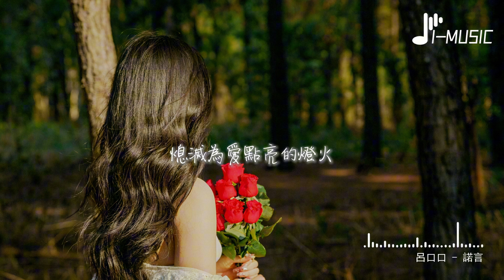呂口口 - 諾言（原唱：李翊君）『無奈人在風裡人在雨里人在愛的歲月里漂流，你我不能重頭不能停留不能抗拒命運左右。』【動態歌詞MV】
❖歌詞在下面❖

詞：丁曉雯
曲：劉天健
原唱：李翊君
製作人：楊佳益/呂口口
編曲：呂小毅
混音母帶：呂口口
出品人：蘇琦惠/楊佳益
聯合出品：騰訊音樂人×突破音樂
監製：蘇琦惠/毛卓宇
統籌：林雨晨/袁霞
推廣：林雨晨
騰訊音樂人·Nevermind Studio
(本作品經過詞曲著作權公司正式授權，未經許可,不得翻唱或使用)
無奈人在風裡
人在雨里
人在愛的歲月里漂流
你我不能重頭
不能停留
不能抗拒命運左右
我不明白這世界為什麼
會讓我感到那麼多傷悲
我不知道相愛的兩個人
留不住一個褪色的諾言
我不了解滄海桑田
能將一切相信的事改變
我不相信付出過的真心
要收回就能收回
我不明白人世間的聚散
是因為我們所謂的緣分
我不知道這是你的借口
還是我把愛想得太天真
我不了解天長地久
要用這麼多的寂寞來等
是你讓我的心痛
一天比一天深
無奈人在風裡
人在雨里
你我不能重頭
不能停留
想掙脫為愛戴的枷鎖
熄滅為愛點亮的燈火
一個破碎的圓
破碎的美夢
留它有什麼用
無奈人在風裡
人在雨里
你我不能重頭
不能停留
就這樣鬆開緊握的手
讓愛走
讓愛擁有自己的自由
是你讓我的心痛
一天比一天深
無奈人在風裡
人在雨里
你我不能重頭
不能停留
一個破碎的圓
破碎的美夢
留它有什麼用
哦
無奈人在風裡
人在雨里
你我不能重頭
不能停留